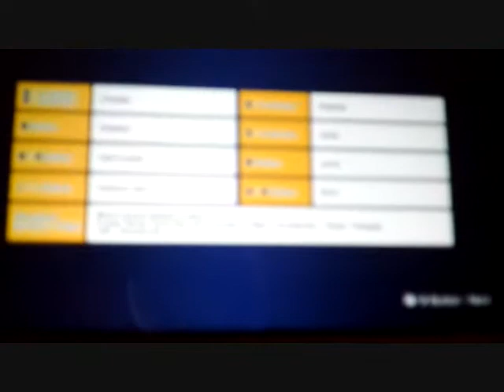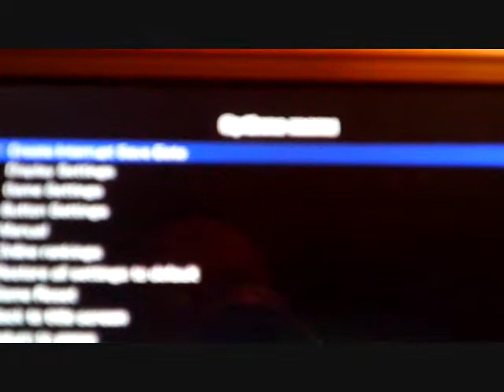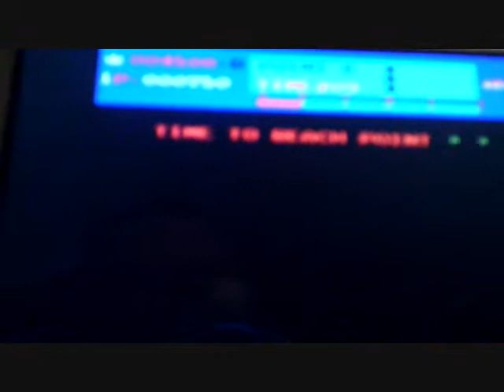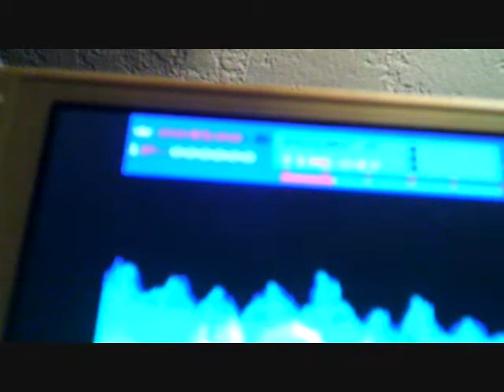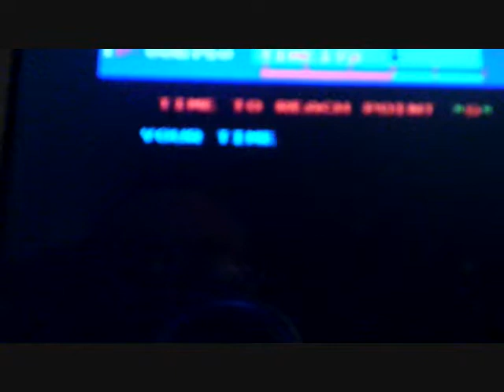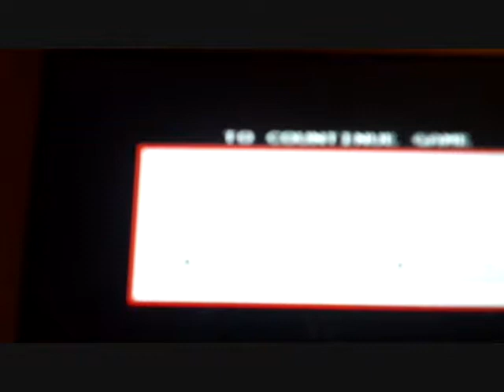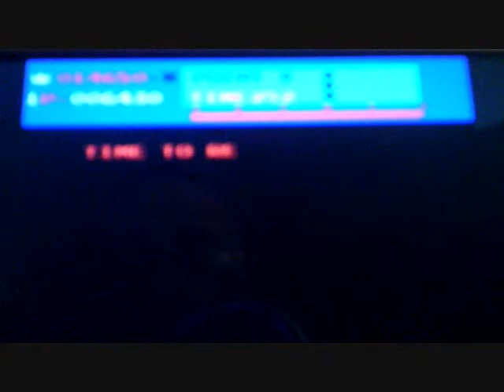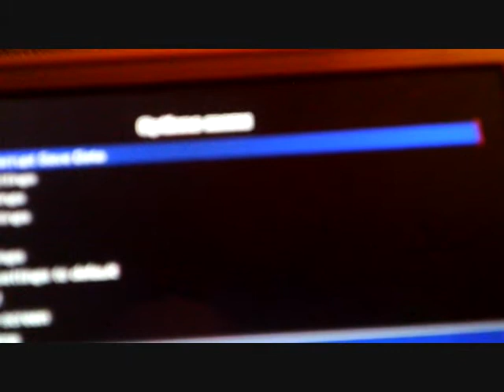PiXeLs™ Episode 3 | Flying To The Moon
SwitchBlade®ViralMedia's, Ltd.

PARENTS PLEASE BE AWARE that All Episodes of SWITCHBLADE® DIGITAL SERIES are ADULT DIRECTED ONLY CONTENT and KIDS who are 16 YEARS OLD or YOUNGER are BANNED from WATCHING the  SWITCHBLADE® official YouTube Channel and is now RATED YTMA for MATURE AUDIENCES ONLY in compliance with FTC & COPPA AGENCIES FOR 2020 and BEYOND plus I do not EMPLOY minors NOR  minors do not appear in ANY Episodes of SWITCHBLADE® .

SwitchBladeViralMedia HD®, Ltd.

I SwitchBlade the Founder of SwitchBladeViralMedia HD®, Ltd.
I Own The Rights to the Digital Series and These YouTube Channels of CinemaTech XD and CinemaTech: Nocturnal Velocity, CHEAT!™,
iGAMER®, Halloween Fearfest® ViDEO POWER™,
ReSet N' RePlay® TOONAMI XD®and X-Play® that also
Includes other present and Future Acquisitions to come

SwitchBlade® Audio &
Visual Content 2020

I SwitchBlade Do Not own or ever
claimed to own the audio & visual content
in Lego Batman 3: Beyond Gotham This means
you my friends at (Nintendo Co Ltd.)

SwitchBladeViralMedia HD®, Ltd.

SwitchBlade® is a trademark & copyright

A SwitchBladeViralMedia HD®, Ltd.

On SwitchBlade® it is the Series Premiere of the SwitchBlade® Flagship Digital Series of the SwitchBlade® Official YouTube Channel and and I will be taking a Hands On Impressions of the Nintendo Switch Lite and all the bells and whistles that come along with it over the next few episode of the SwitchBlade® Show and yes I moved up the Series Premiere SwitchBlade® Flagship Digital Series

On SwitchBlade® Digital Series I do a Top 10 List of Nintendo Switch games on my Wishlist for the Holiday Season and yes it includes 1's for Halloween time that and so much more so stay tuned my SwitchBlade Platoon and til next time see 'ya later and peace out.

Please join me and Thumbs Up, Comment & Subscribe to my CinemaTech XD™, CHEAT!™, iGAMER®, JOYSTiX!™, ReSet N' RePlay®, ViDEO POWER™, TOONAMI XD® & X-Play® Official YouTube Channels as well as my friends Angelic Divine, DemiMonta (JM) and CNXD YouTube Channels too.

©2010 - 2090 CHEAT!™, iGAMER®, JOYSTiX™, ReSet N' RePlay®, ViDEO POWER™ & X-Play®, Viral Studios, LTD, All Digital Series & Logos are a Trademark, Copyright and Property of ©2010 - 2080 TheWiimanViralMedia HD® Studios, Ltd..

Catch me hosting Brand New 26:00 Minute Episodes of X-Play® Weeknights @ (Mon.-Sat.) 5:00P MST and Sometimes Sun.
on Occasion Every Now and Then] @ 4:00P MDT / 6:00P EDT

BEWARE: Any video that uses copyrighted
material in a manner that does not require
use under copyright law. (Nintendo)

All copyrighted/trademarked media is owned by their respective companies. Videos uploaded are commentary in nature, as

Any kind of audio & visual Content that is Uploaded to X-Play® or any other of my Official YouTube Channel owned by Game Velocity / TheWiiman63ViralMediaStudiosGroupHD is not intended to hurt any Video Game, TV, Motion Picture Production or Social Media Company, Also any Game Guide, Video Game Review is Purely for Entertainment Purposes only nothing else so just please relax every1 out there

Please Thumbs Up, Comment & Subscribe to my RetroCade®, ViDEO POWER™ & X-Play® Official YouTube Channels as well as my friends CNXD, DemiMonta & AngelicDivine YouTube Channels too. and please remember to Play It Forward

CEO of  SwitchBlade® - SwitchBlade
Creator of SwitchBlade® - SwitchBlade
Owner of  SwitchBlade® - SwitchBlade
Founder of  SwitchBlade® - SwitchBlade
Host of SwitchBlade® - SwitchBlade
Video Camera - SwitchBlade
Segment Producer - SwitchBlade
Audio & Visual Content - Columbia Pictures
Visual Effects - WMM / MVESE